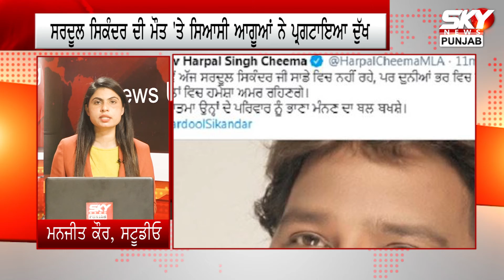ਇਹ ਹਨ ਹੁਣ ਤੱਕ ਵੱਡੀਆਂ ਖ਼ਬਰਾਂ TOP 10 News